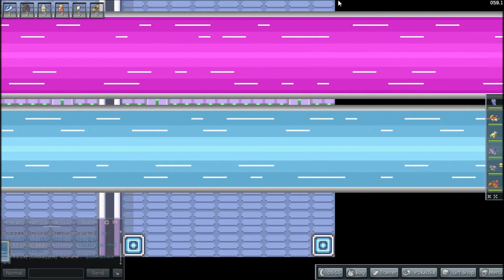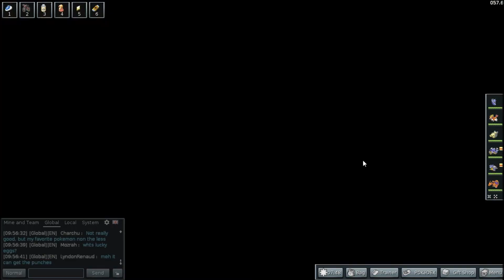Pokemmo Walkthrough (Kanto) [Part 30] Psychic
too many of them